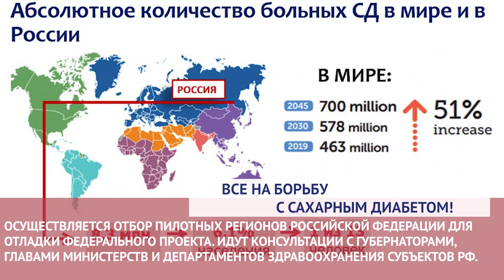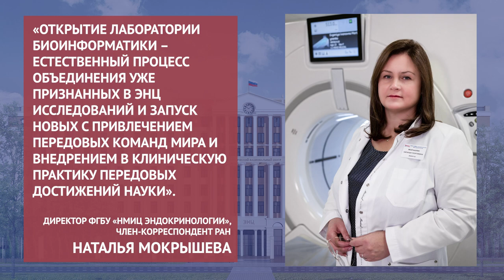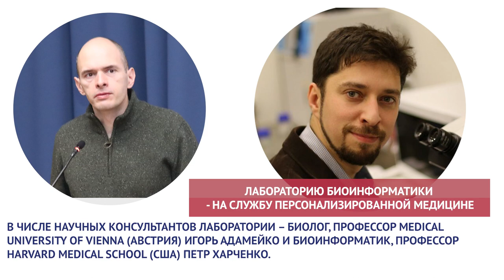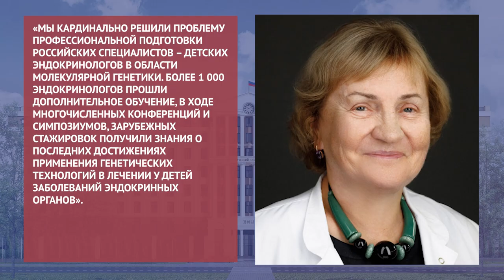НОВОСТНОЙ ДАЙДЖЕСТ #4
Все на борьбу с сахарным диабетом - какие новости с фронта? Лекарственная безопасность - о чем мы? Лаборатория биоинформатики на службе персонализированной медицины - что это значит? Куда на этот раз уехал Диамобиль? ЭНЦ обменивается опытом лечения сахарного диабета у детей с зарубежными коллегами - как там у них? Об этом Вы узнаете в нашем Дайджесте.

Дайджест подготовлен Пресс-службой ФГБУ "НМИЦ эндокринологии" Минздрава России